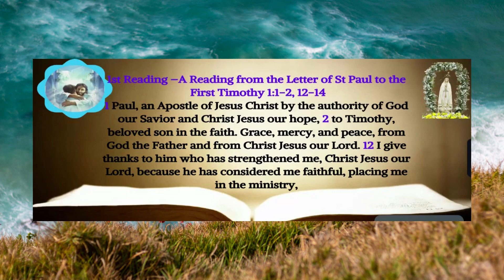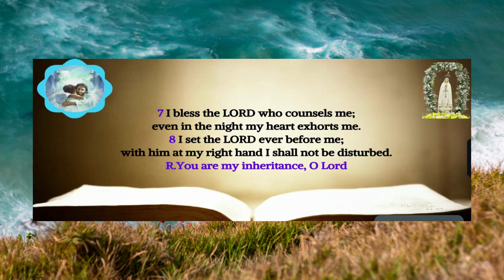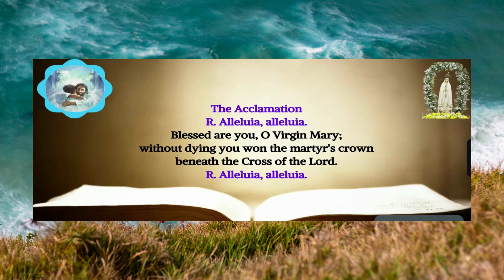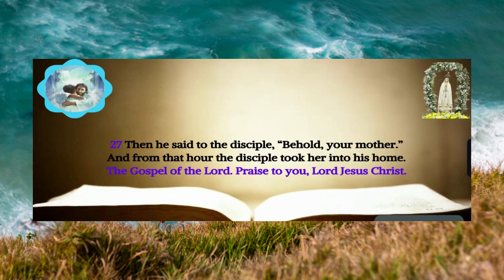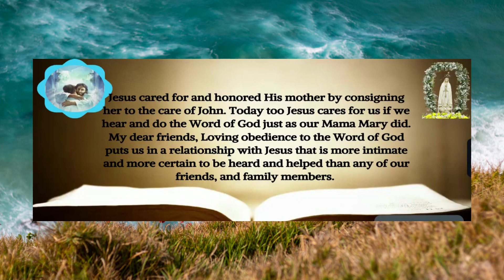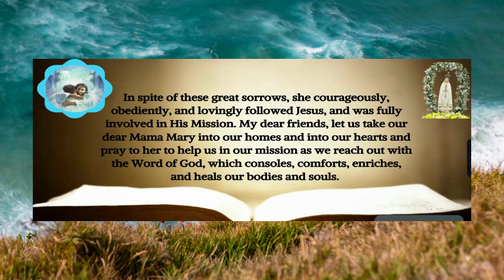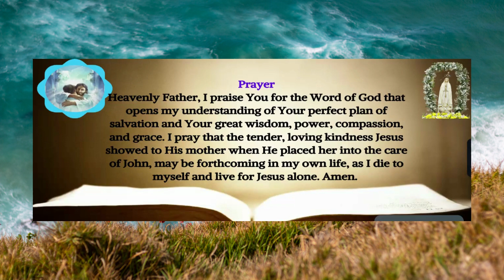Catholic Readings and Reflections for Today | Mass Readings for Today | Daily Gospel | Sept 15, 2023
Catholic Daily Mass Readings for September 15, 2023

Friday

Memorial of Our Lady of Sorrows

1st Reading
1 Timothy 1:1-2, 12-14

Responsorial Psalm
Psalms 16:1B-2A AND 5, 7-8, 11

Gospel
John 19:25-27

My dear brothers and sisters in Christ Jesus, Today we observe the memorial of Our Lady of Sorrows. In Luke’s Gospel, we hear Simeon’s prophecy that “a sword will pierce through your own soul”. In John’s Gospel, we meet Mary, the Mother of Jesus, right at the beginning at Cana, and at the end on the Cross.

Jesus cared for and honored His mother by consigning her to the care of John.  Today too Jesus cares for us if we hear and do the Word of God just as our Mama Mary did. My dear friends, Loving obedience to the Word of God puts us in a relationship with Jesus that is more intimate and more certain to be heard and helped than any of our friends, and family members.

My dear friends, as we celebrate the feast of Our Lady of Sorrows let us look into the Sorrows of Mama Mary.
1) The Prophecy of Simeon (Luke 2:34-35)
2) The Flight into Egypt (Matthew 2:13-21)
3) The Loss of Jesus for Three Days (Luke 2:41-50)
4) The Carrying of the Cross (John 19:17)
5) The Crucifixion of Jesus (John 19:18-30)
6) Jesus Taken Down from the Cross (John 19:39-40)
7) Jesus Laid in the Tomb (John 19:39-42)

In spite of these great sorrows, she courageously, obediently, and lovingly followed Jesus, and was fully involved in His Mission. My dear friends, let us take our dear Mama Mary into our homes and into our hearts and pray to her to help us in our mission as we reach out with the Word of God, which consoles, comforts, enriches, and heals our bodies and souls.

Prayer
Heavenly Father, I praise You for the Word of God that opens my understanding of Your perfect plan of salvation and Your great wisdom, power, compassion, and grace. I pray that the tender, loving kindness Jesus showed to His mother when He placed her into the care of John, may be forthcoming in my own life, as I die to myself and live for Jesus alone. Amen.